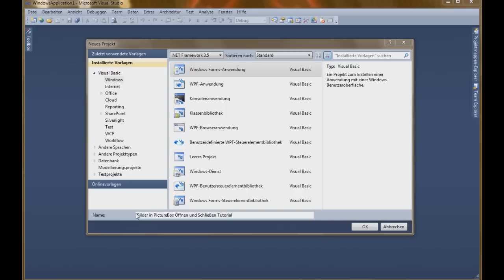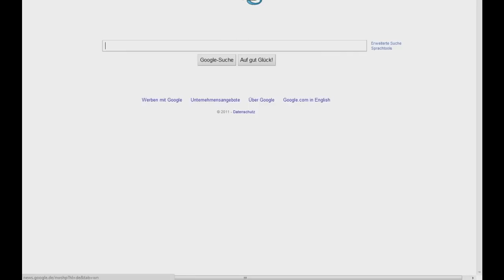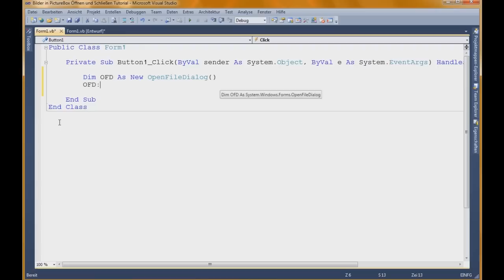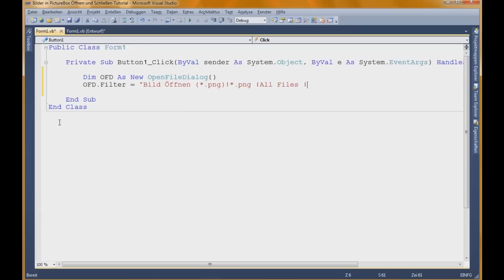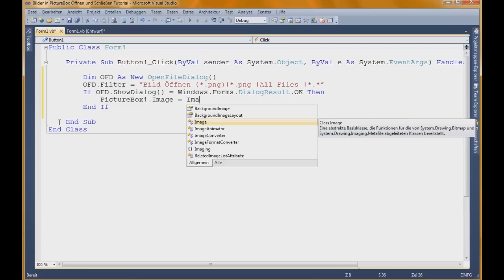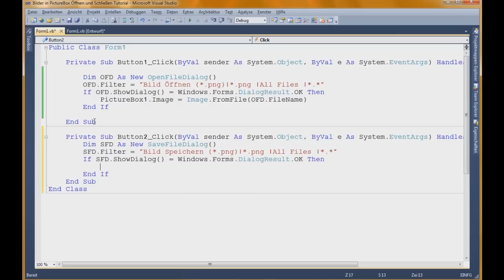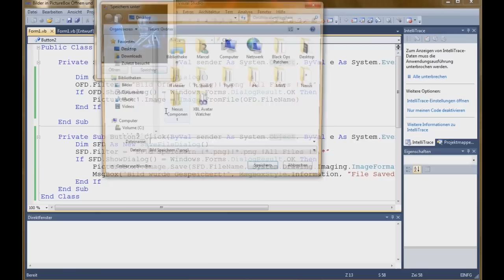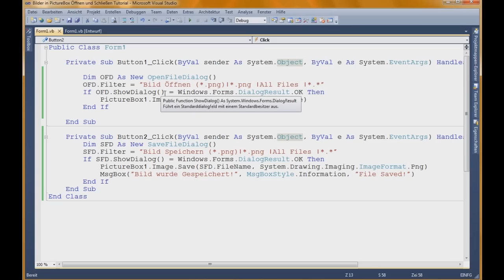Visual Basic show Image in Picturebox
VB08T Mitglied: x360HDx